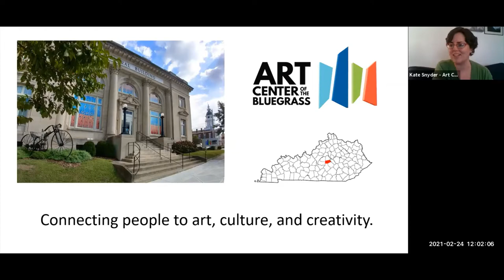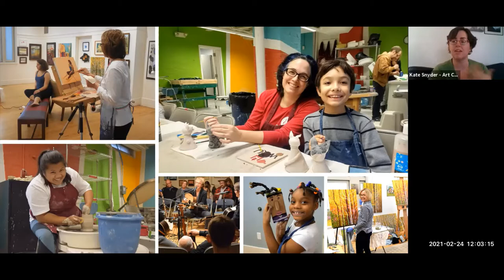Lunch with the Arts - Frank X Walker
Our guest presenter for Lunch with the Arts in February 2021 was poet and visual artist Frank X Walker. For this event, he selected readings which speak to the intersection of race and sports.